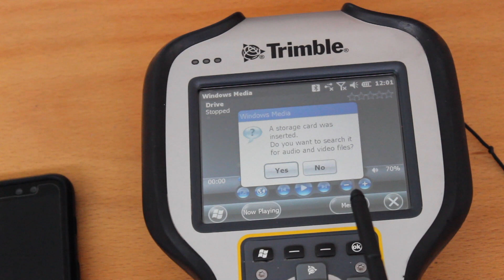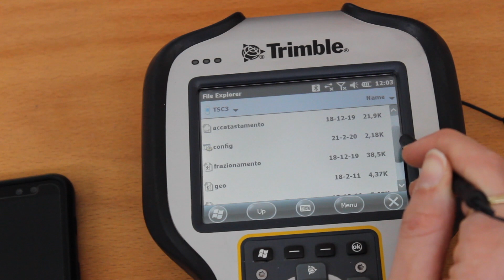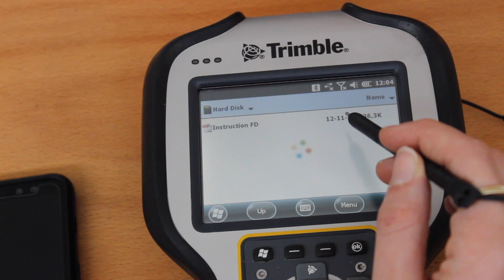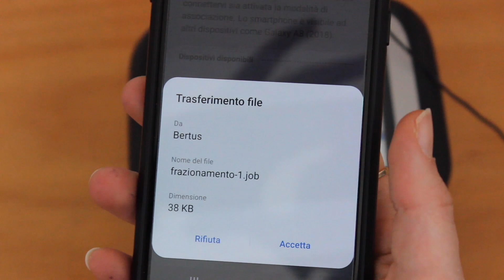SCARICARE I DATI DA TRIMBLE TSC3 - BLUETOOTH e CHIAVETTA USB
In questo tutorial spieghiamo come eseguire lo scarico dei dati dal controller Trimble TSC3 utilizzando due metodi:
- tramite chiavetta USB;
- attraverso la connessione Bluetooth.
Rendi semplice e veloce lo scarico dei dati!

00:00 Intro
00:13 Penna USB
02:22 Bluetooth
03:34 Outro